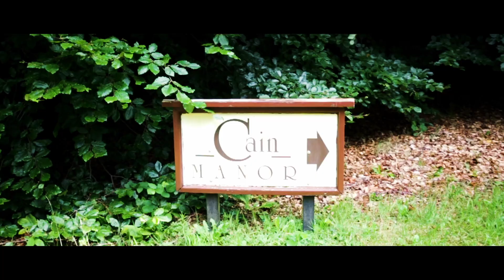"You Are My Role Model" | The Stunning Wedding of Emily + Chris...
Five Flow Media is a Film & Foto Production company, made up of collective likeminded individuals, who were handpicked due to their wealth of experience, overflowing passion and outstanding professionalism.

If you would like a to watch the related promo video to this wedding, please

Getting married? Even if you haven't set a date yet for the big day, we from Five Flow Media would love to talk with you about filming your wedding.

🎥Want to learn to film weddings?  I'm now offering one-on-one filmmaker consulting! Get in touch through my website,  email, phone, text or facebook!